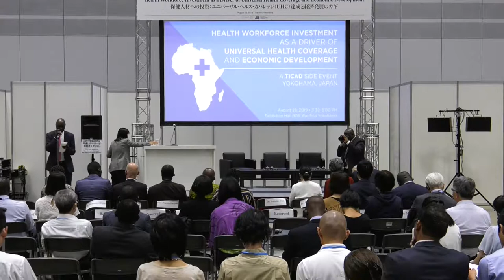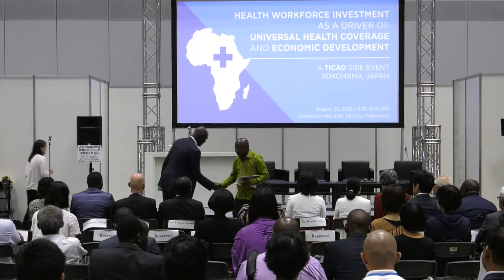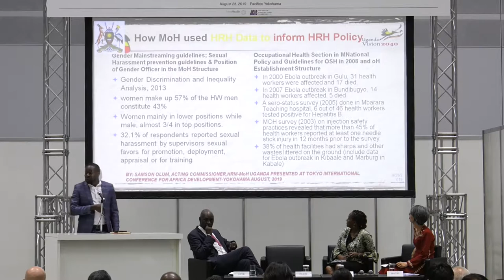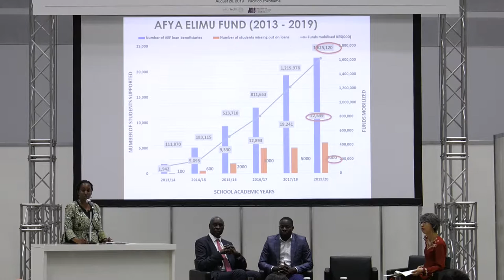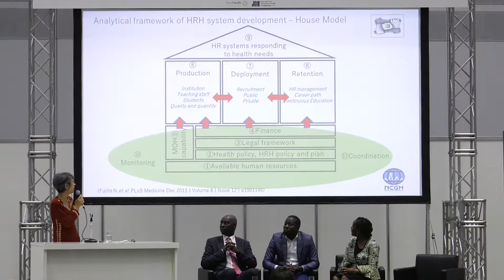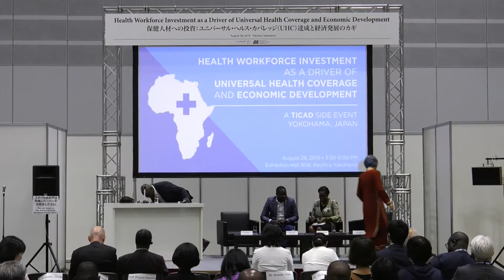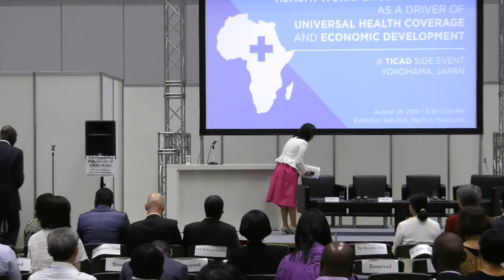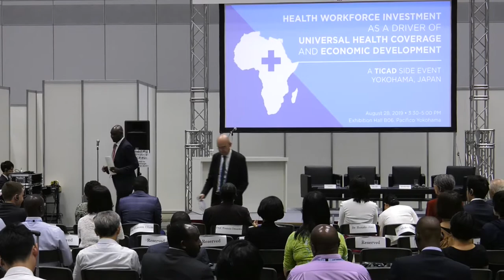[TICAD7 Official Side Event] Health Workforce Investment as a Driver of UHC and Economic Development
第7回アフリカ開発会議（TICAD 7）公式サイドイベント
「保健人材への投資：UHC達成と経済発展のカギ」
開催日時：2019年8月28日（水）15:30～17:00

日本国際交流センター（JCIE）とイントラヘルス・インターナショナルは、パシフィコ横浜展示ホールにて、第7回アフリカ開発会議（TICAD7）公式サイドイベント「保健人材への投資：UHC達成と経済発展のカギ」を開催しました。
日本や、アフリカ諸国をはじめとする世界各国の政府、NGO、大学・研究機関、国際機関などから120名以上の方の参加を得て、ユニバーサル・ヘルス・カバレッジ（UHC）を達成する上での保健人材への戦略的な投資の重要性と、それによって社会にもたらされる多様な利益、保健人材の開発を後押しするために今必要とされることなどについて、議論しました。

◆開会挨拶
武見 敬三 参議院議員、JCIEシニアフェロー

◆基調講演
クウェク・アジマン＝メーヌ ガーナ共和国保健大臣

◆パネル：サハラ以南アフリカにおけるストーリーの共有
パネリスト
サムソン・オラム ウガンダ共和国保健省人事管理部長代理
ジャネット・ムリウキ イントラヘルス・インターナショナル ケニア共和国保健人材プログラム副局長
永井 真理 国立研究開発法人国立国際医療研究センター（NCGM）国際医療協力局連携協力部国際連携専門職
ディスカッサント
自見 はなこ 参議院議員
ジェラール・シュメッツ 世界保健機関（WHO）UHC／ライフコース コーディネーター
前田 明子 医療経済学者

◆対談：アフリカにおける保健人材開発の未来への展望
フランシス・オマスワ　グローバルヘルスと社会変革のためのアフリカセンター（ACHEST）所長
パップ・ガイ イントラヘルス・インターナショナル理事長兼最高経営責任者

TICAD7 Official Side Event
Health Workforce Investment as a Driver of Universal Health Coverage and Economic Development
15:30-17:00, Wednesday, August 28, 2019

JCIE co-organized an official side event on August 28th with IntraHealth International at the Seventh Tokyo International Conference on African Development (TICAD7) to discuss the importance of health workforce development in achieving UHC. The event convened Prof. Francis Omaswa of Uganda, laureate of the 3rd Hideyo Noguchi Africa Prize in Medical Services, along with leading global experts from Sub-Saharan African countries, the United States, and Japan, to discuss the changing landscape of global health, various efforts on the ground, and the pressing need to further develop the health workforce.

◆Opening Remarks
Prof. Keizo Takemi, Member, House of Councillors, Japan; Senior Fellow, JCIE

◆Keynote Speech
Hon. Kwaku Agyaman-Manu, Minister of Health, Republic of Ghana

◆Stories from Sub-Saharan Africa Stories from Sub-Saharan Africa
Panelists
Dr. Olum Samson, Acting Head of Human Resource Management, Ministry of Health, Republic of Uganda
Dr. Janet Muriuki, Deputy Chief of Party and Technical Director, HRH Kenya Mechanism, IntraHealth International
Dr. Mari Nagai, Senior Expert, Division of Global Networking, Department of GLobal Network and Partnership, Bureau of International Medical Cooperation, National Center for Global Health and Medicine (NCGM)
Discussants
Dr. Hanako Jimi, Member, House of Councillors (LDP), Japan
Dr. Gerard Schmets, Coordinator of Universal Health Coverage and Life Course, World Health Organization (WHO)
Dr. Akiko Maeda, Health Economist and Health Policy Analyst

◆Dialogue for the Future of Health Workforce Development in Africa
Prof. Francis Omaswa, Executive Director, African Center for Global Health and Social Transformation (ACHEST), Laureate of the 3rd Hideyo Noguchi Africa Prize in Medical Services
Mr. Pape Gaye, President and CEO, IntraHealth International, USA